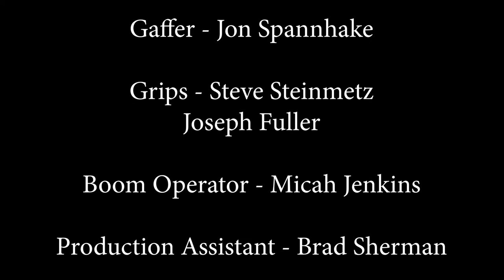The Running Girl by Curtis Taylor